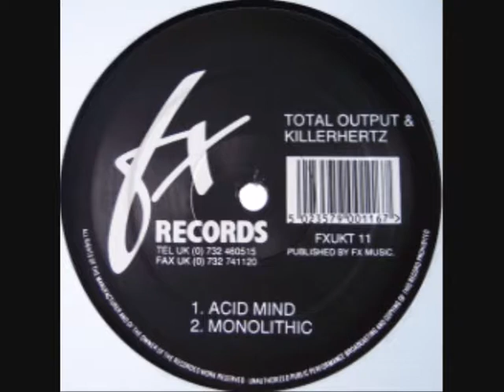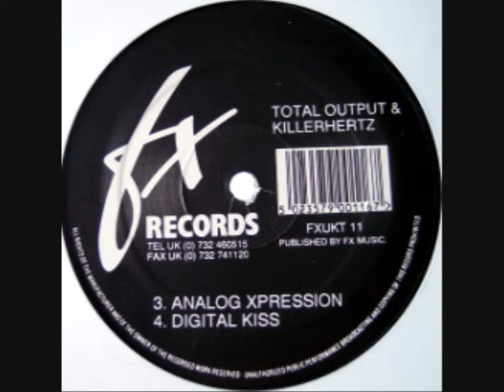Total Output & Killerhertz Monolithic FX Records